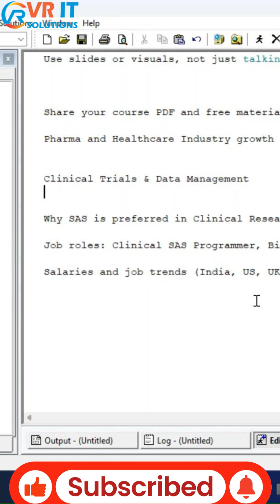Clinical SAS Programmer Job Roles | Career Scope & Responsibilities | VR IT SOLUTIONS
YouTube Description:
📌 Topic: Job Roles & Responsibilities of a Clinical SAS Programmer
🎯 Type: Short Video | Career Guidance | Pharma/CRO Industry Insights
📺 Channel: VR IT SOLUTIONS

Thinking about becoming a Clinical SAS Programmer?
In this short video, we’ll break down:

🔹 Key job responsibilities in the pharma industry
🔹 Role in clinical trials: SDTM, ADaM, TLFs
🔹 Working with CROs, pharma companies, and regulatory teams
🔹 Real-time tasks like dataset creation, validation, documentation
🔹 Skills and tools every SAS programmer must know
🔹 Career scope and growth opportunities in Clinical SAS

This is a must-watch for beginners and job seekers preparing for Clinical SAS interviews or exploring a career in Clinical Research & Data Programming.

Clinical SAS programmer job roles, SAS programmer responsibilities, career in clinical SAS, what does a clinical SAS programmer do, SDTM ADaM TLF job roles, clinical SAS job opportunities, pharma SAS jobs, SAS programming in clinical trials, VR IT SOLUTIONS, clinical research SAS training, clinical sas online training, clinical sas training in hyderabad,
Best clinical sas training

🎓 VR IT SOLUTIONS Offers:
✔️ Complete Clinical SAS Online Training
✔️ SDTM, ADaM, and TLF Programming
✔️ Real-Time Project Experience
✔️ Resume Preparation & Interview Support